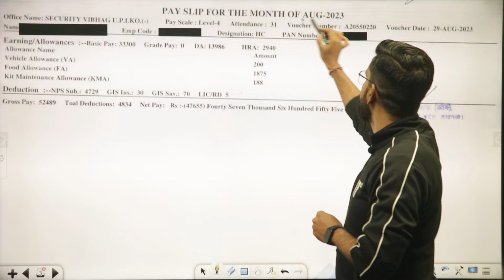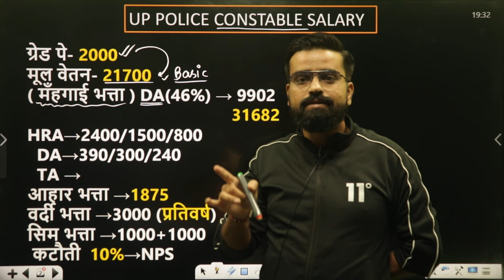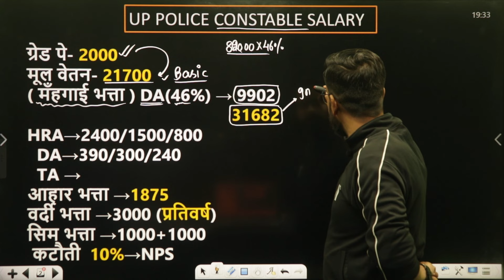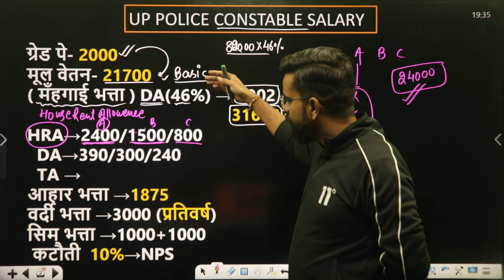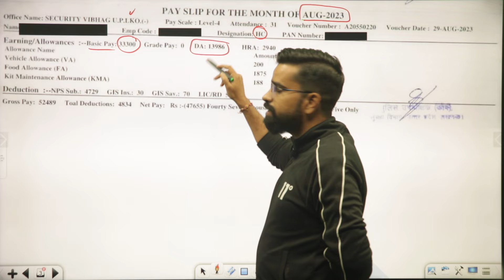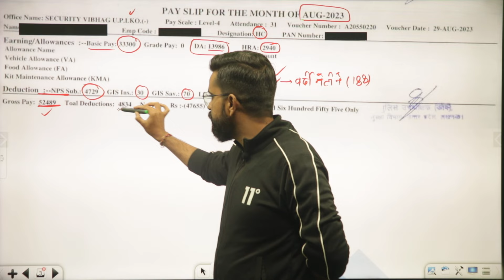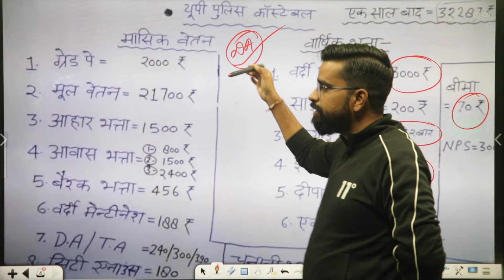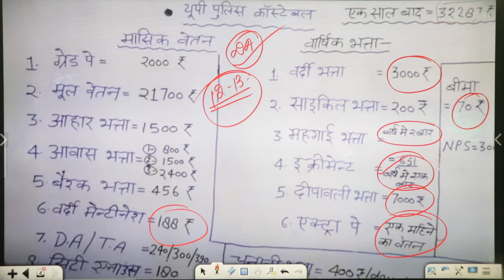कितनी सैलरी और कितना भत्ता मिलती है :Up Police SI/Constable Salary 2023-24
Welcome to Pathshala Railway Exams. We provide all kinds of educational videos for all Up Police exams. We cover all the subjects of up police exams such as math, reasoning, gk/gs, and hindi.